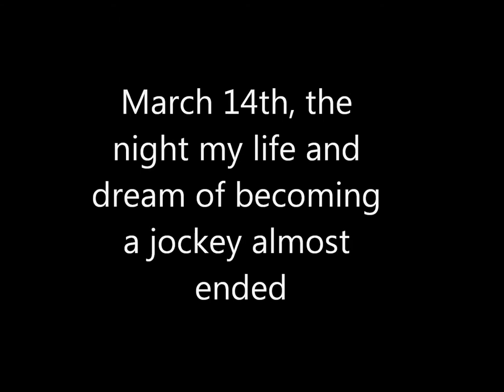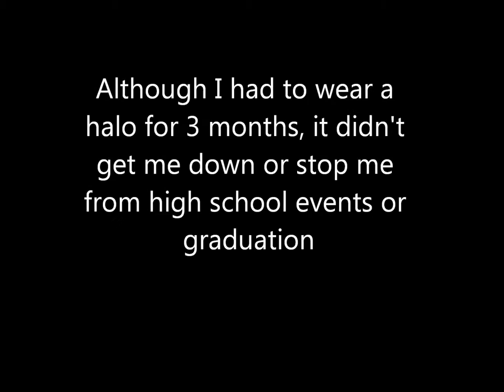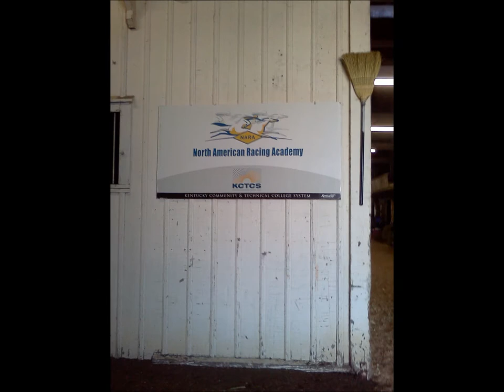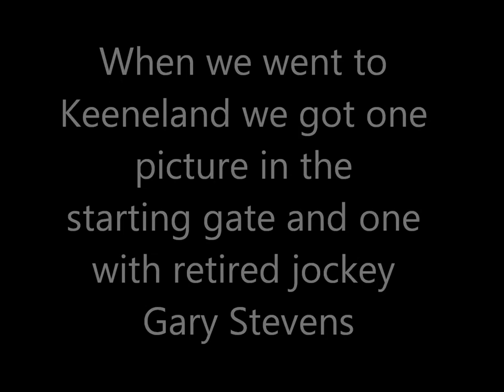My race: a year of excitement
This is a summery in pictures of my first year at Nara. You can follow all of my adventures as I continue to purse my dream of becoming a Jockey and winning the kentucky derby.